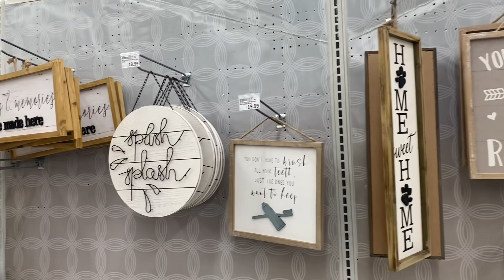Meijer USA Store Vlog by Razia’s Cooking Studio